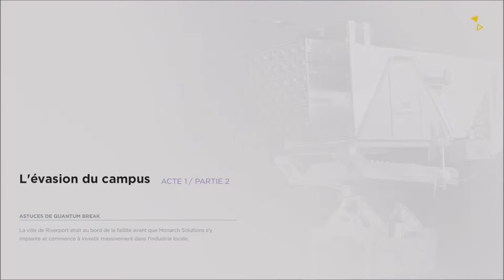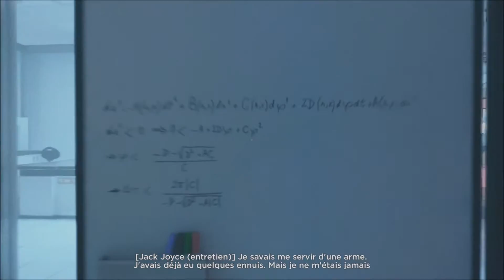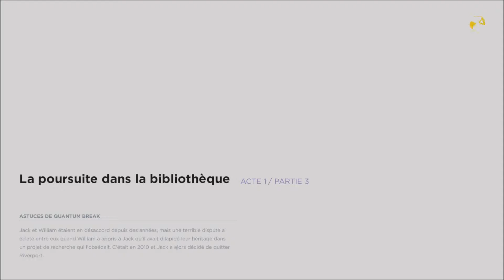Quantum Break Chapitre 1 Partie 2 L' Evasion du campus